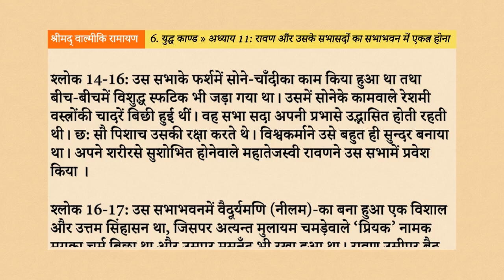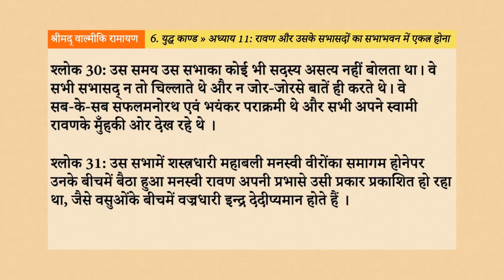Srimad Valmiki Ramayan 6.11: रावण और उसके सभासदों का सभाभवन में एकत्र होना Hindi AudioBook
नमस्तें भक्तों, इस वीडियो के माध्यम से, हम श्रीमद् वाल्मीकि रामायण के युद्ध काण्ड के अन्तर्गत, अध्याय 11 - “रावण और उसके सभासदों का सभाभवन में एकत्र होना”, के विषय को सुनेंगे, समझेंगे, उन्हें जानकर अपने जीवन में उतारने का प्रयास करेंगे।